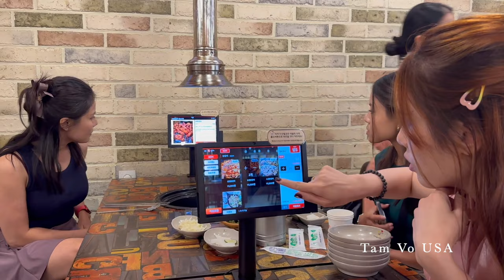Gia Đình Tâm Võ Usa Du Lịch South Korea (Hàn Quốc)Ăn Chơi Hưởng Thụ(Cuộc Sống Người Việt Ở Mỹ)#599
Cám Ơn Cả Nhà Đã Xem Video. Chúc Cả Nha Một Ngày Vui Vẻ Nha. Nếu Thích Thì Like Và Đăng Ký Ủng Hộ Mình Nha. Love All. 😘